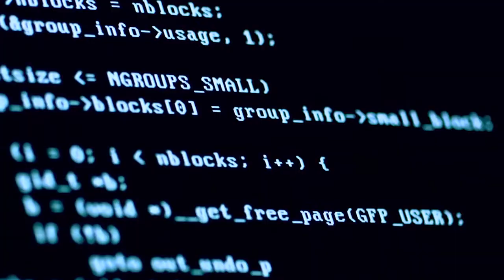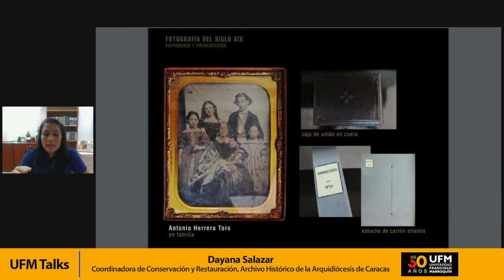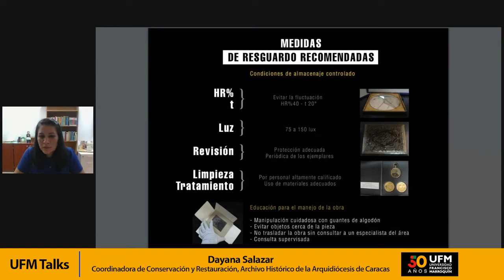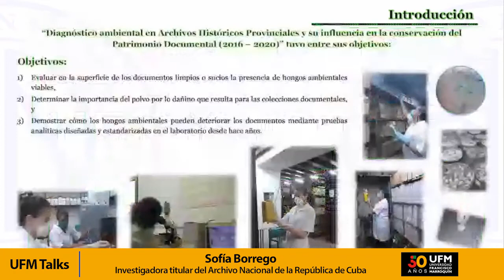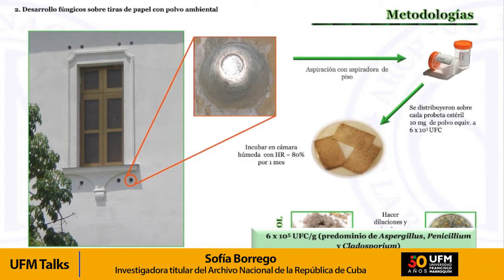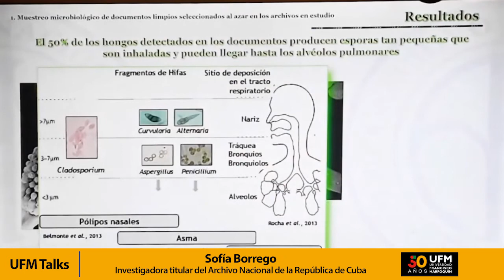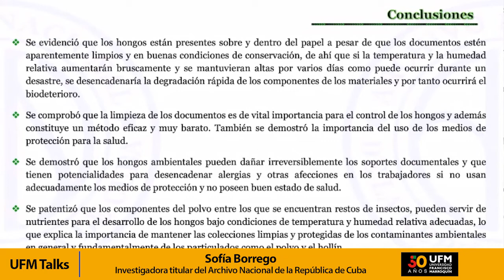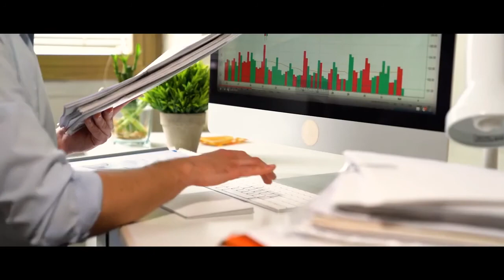Influencia de los hongos ambientales en el biodeterioro del patrimonio documental | UFM Talks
En la semana de la preservación organizada por la Biblioteca Ludwig von Mises UFM, se reitera la importancia de conservar y preservar los documentos gráficos en diferentes partes del mundo. Marisol Zuñiga introduce a las presentadoras quienes comparten su conocimiento sobre la conservación de documentos audiovisuales y la influencia de los hongos ambientales en el biodeterioro documental.

Daya Salazar de Venezuela, habla sobre cómo se preserva la fotografía del siglo XIX como parte del patrimonio en la colección del archivo audiovisual de la biblioteca nacional de Venezuela. Luego presenta las fotografías que pertenecen a la colección y habla sobre los primeros procedimientos:
1. Contextualización histórica
2. Naturaleza del material
3. Acciones de conservación
4. Sistemas de preservación
5. Medidas de resguardo

Dayana explica que cada uno de estos procedimientos son importantes para la conservación y preservación de documentos audiovisuales para la permanencia a través del tiempo. Las medidas de resguardo son de suma importancia, es por eso que ella recomienda que se mantengan controladas las condiciones de almacenamiento durante la revisión y tratamiento de limpieza para cada documento. También detalla que el personal debe manipular el documento cuidadosamente con guantes de algodón, evitando objetos cerca de la pieza y trasladar la obra con la supervisión de un especialista.

“¡La mejor restauración es la que no se hace! Visto desde la perspectiva de que todas las instituciones que custodian el patrimonio deben abocarse a la preservación”. – Dayana Salazar

Sofia Borrego comparte sobre la influencia de los hongos ambientales en el biodeterioro documental. Cuenta que todos los libros pueden pasar por un biodeterioro debido a las condiciones del lugar o su almacenamiento. Los hongos ambientales pueden causar problemas en la salud en las personas que tienen contacto con estos materiales. El objetivo de hacer pruebas diseñadas y estandarizadas para el diagnóstico ambiental en los Archivos Históricos Provinciales y la influencia en la conservación del patrimonio documental fueron: evaluar la presencia de hongos ambientales en las superficies limpias o sucias, determinar qué importancia tiene el polvo para el daño que causa en las colecciones y demostrar como los hongos ambientales pueden dañar los documentos.

“La limpieza de los documentos es de vital importancia para el control de los hongos”. – Sofía Borrego

Al presentar los resultados del estudio se pudo observar que en algunos documentos limpios habían concentraciones de hongos ambientales que afectarían posteriormente en su deterioro. También hace mención a las especies fúngicas más frecuentes en documentos, como los flavus, niger, candidus, y citrium. Reiteró que el 50% de los hongos detectados producen esporas muy pequeñas que son fáciles de inhalar y hasta llegar a los pulmones. Finalmente indica que la limpieza de los documentos es vital y que el personal debe de usar equipo de protección para resguardar su salud.

En la conferencia se evidencia la importancia del cuidado de documentos para resguardar su información, conservar su valor a través de los años y cuidar la salud del personal que tiene contacto con ellos. Te invitamos a conocer más sobre la conservación y preservación de documentos con los videos de la semana de la preservación en la página de newmedia.ufm.edu.

Organizado por:
Biblioteca Ludwig von Mises | Universidad Francisco Marroquín